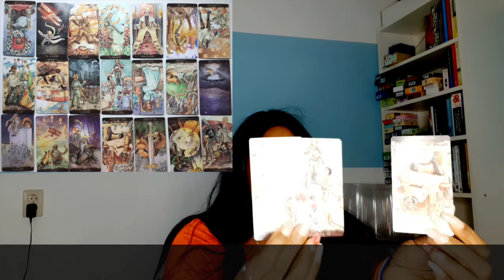Ram Leeuw Boogschutter Ophiuchus 💝 Wekelijkse Tarot Kaartlezing Toemost Horoscoop April 05 - 11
Ram Leeuw Boogschutter  Ophiuchus  Week Tarot Kaartlezing Toemost Wekelijkse Horoscoop 💝 Week 16 | APRIL 05 t/m 11⭐️